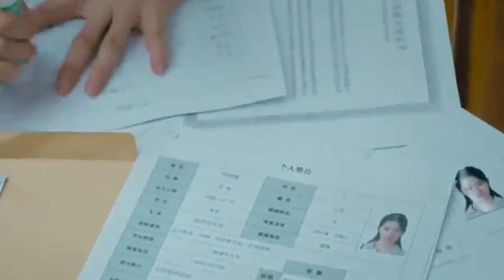Billionaire Son Chooses this Poor Beautiful Girl | K Drama (Part-2)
Billionaire Son Chooses this Poor Village Girl Instead of Other Beautiful Girl | K Drama (Part-2)

➲ Movie/Drama Storyline :-

The story started in high school. Su Yunjin (Liu Yifei) is a struggling transfer student from a regional town, while rich heir Cheng Zheng (Kris Wu) is the star student who sits behind her. He fell in love with her and started to pursue her all the way through college, even though they studied and lived in different cities. Cheng Zheng was ultimately successful in pursuing Su Yunjin, who willed herself to follow her heart for once, even though she knew there would be many obstacles in their way. Soon, they were basking in happiness, and subsequently moved in together after university. However, reality caught up with them two years after graduation. Their vastly different personalities and disparate family background meant their relationship was unequal from the very beginning - their unspoken expectations of each other and all the misunderstandings that came with a mundane lifestyle caused them to part ways with each other. A few years later, both of them establish successful careers, and end up living in the same neighborhood, thus meeting and getting entangled in each other's lives again. They both try to move on with different relationships, but are unsuccessful. When Su Yunjin loses her mother to cancer, Cheng Zheng is the only one to comfort her, causing the former to rekindle their relationship.

➲ Movie/Drama Details :-

Movie name - Never Gone
Industry - Chinese Film Industry
Original Language - Chinese
Country - China
Directed by - Zhou Tuo Ru
Written by - Zhou Tuo Ru
Presented by - Beijing Weiying Shidai Technology
Wuzhou Film Distribution
Huaxia Film Distribution
Boxoffice Collection -  US$50.2 million